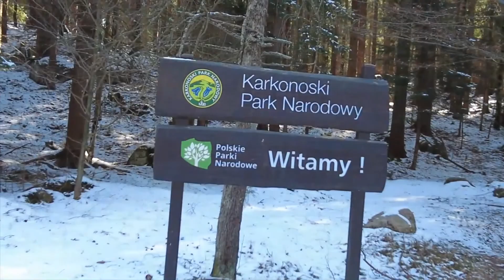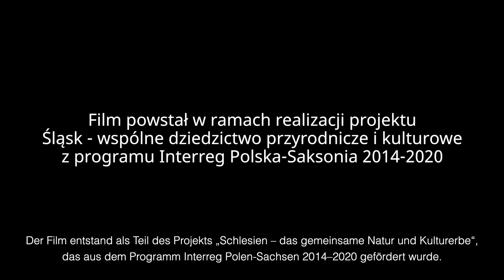ODC. 1, W KARKONOSKIM LESIE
Pierwszy z cyklu filmów "Klimatyczne Karkonosze", który pokazuje dziedzictwo przyrodnicze i kulturowe regionu. Zaczynamy od karkonoskiego lasu, w którym wpływ działalności człowieka na przyrodę jest szczególnie widoczny.